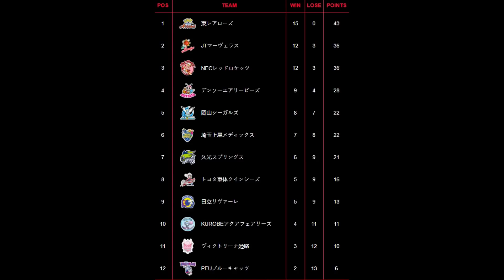คุยหลังเกม วี.ลีก 2021 : โตโยต้า ฟอร์มสวย, เจที สะดุด, แอฟ ลงเล่นให้ พีเอฟยู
คุยหลังเกม วี.ลีก 2021 หรือ V.League Talk พูดคุยหลังเกมการแข่งขันวอลเลย์บอลวี.ลีก ดิวิชั่น 1 ประเทศญี่ปุ่น ฤดูกาล 2020-21 ถึงผลงานของต้นสังกัดของนักกีฬาไทย ทั้ง ทัดดาว นึกแจ้ง, พรพรรณ เกิดปราชญ์, หทัยรัตน์ จารัตน์ หลังจบเกมในแต่ละสัปดาห์

สัปดาห์นี้เป็นการแข่งขันในสัปดาห์ที่ 10 ของ วี.ลีก หลังจากที่พักเบรกให้กับการแข่งขันชิงถ้วยพระราชทานสมเด็จพระจักรพรรดินี และการยกเลิกโปรแกรมเพื่อเลี่ยงโควิด-19